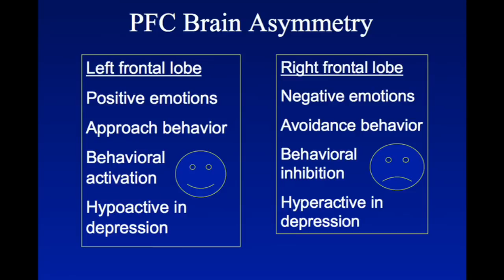Jon Kabat-Zinn: The Science of Mindfulness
Jon Kabat-Zinn presents an array of observed benefits from studies of mindfulness. This was part of a talk put on by UC Berkeley's Greater Good Science Center.